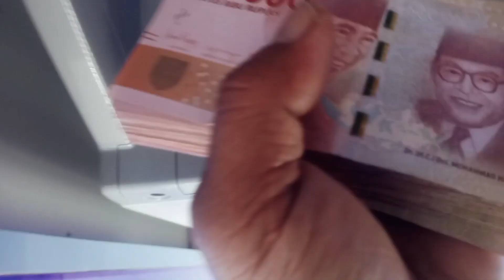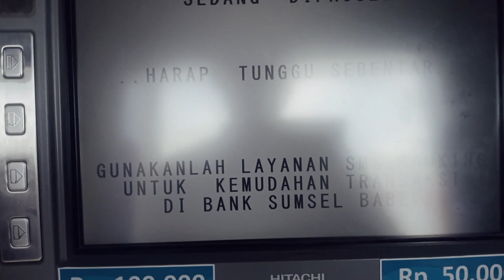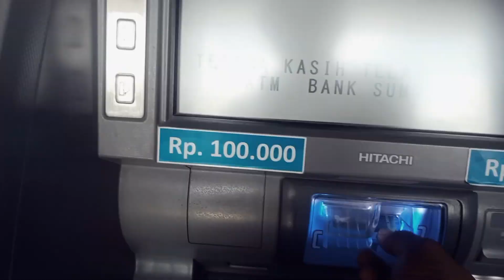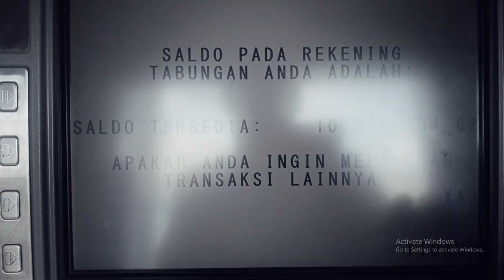Cara Mudah Setor Tunai di ATM BPD SumSel BaBel terbaru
tutorial cara menyetor uang tunai di mesin ATM BPD Sumsel Babel
tutorial cara menyetor uang tunai di mesin ATM BRI
tips paling gampang menabung uang tunai di atm bersama
teknik mudah dan cepat menabung uang dari atm
bagaimana cara tabung uang di bank tanpa antri di teller
nabung uang tidak perlu ke teler
cara stor tunai tanpa ribet anteri di kantor bank
cara termudah dan tercepat nabung uang lewat ATM saja
cara menambah saldo rekening langsung lewat ATM BRI
cara setor uang di ATM BRI
ATM BRI bisa buat narik atau tarik tabungan, setor tunai, cek saldo, dan transfer tanpa susah susah ke teler bank
cara tambah saldo lewat ATM semua orang dan pemula bisa melakukan
solusi menabung sekarang praktik cukup lewat atm aja bisa
cara setor tunai di mesin setor tarik tunai atm BRI
cara setor tunai ke rekening pribadi melalui mesin atm BRI
cara kirim uang tunai ke rekening sendiri melalui mesin atm BRI
cara menabung uang cukup melalui ATM saja
cara menambah saldo tabungan hanya melalui mesin atm saja
cara setor tunai untuk pemula